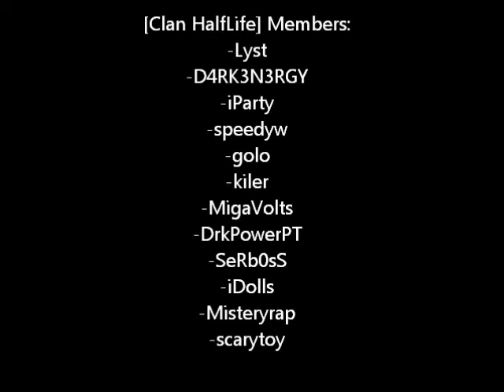MicroVolts-Wild West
Yo,
Heres another enterteinment video maded by me and my clan (:
Bye!